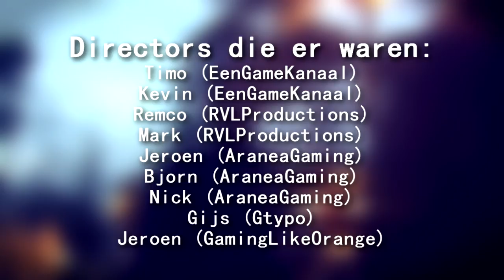EenGameKanaal in de Efteling!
Een heleboel directors van EGK gingen een dagje gezellig naar de Efteling. Nou is dat natuurlijk geen normale dag en beleven ze de meest wilde avonturen in het pretpark. En die geweldige avonturen zijn te zien in deze video!
-- D Liedje V2 --
● Gerestyled door DJSpaceL In samenwerking met Timo.